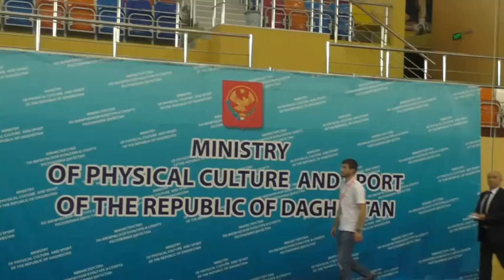Без названия 10